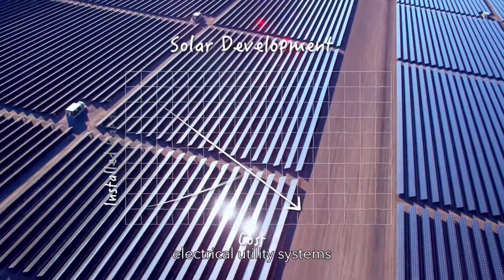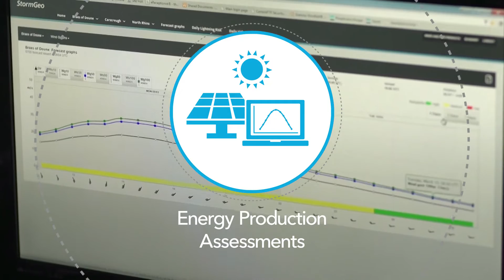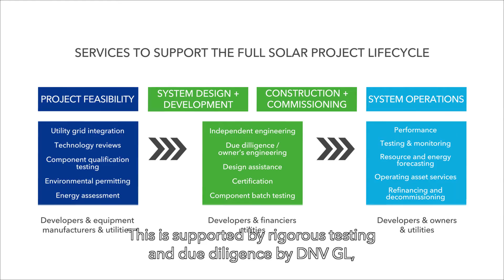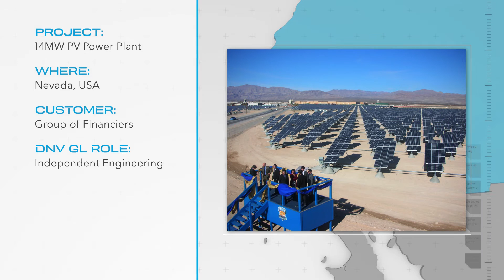DNV in Solar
With over 20 years’ experience in the solar industry, DNV GL is the ideal partner to help you meet any challenge in solar power projects. Our deep understanding of PV systems ensures your challenges are solved on time and in budget. From cost-of-energy models to dedicated inverter and storage engineers, our services support you every step of the way.